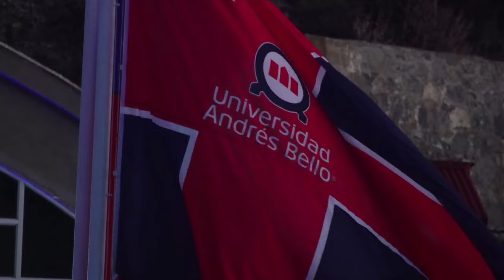Concierto Camerata UNAB: Celebración 35 años de la Universidad Andres Bello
En el Centro de Investigación Marina de Quintay de Universidad Andrés Bello, se llevó a cabo el concierto de conmemoración de los 35 años de la universidad.

La Camerata UNAB realizó un espectáculo de una hora de duración, al cual asistieron más de 300 personas, entre autoridades universitarias, representantes de la comunidad, veraneantes, docentes y estudiantes de la institución.

En la ocasión se celebraron también las dos décadas de la Dirección de Extensión Cultural de UNAB, además de los 30 años del Centro de Investigación Marina de Quintay (Cimarq).